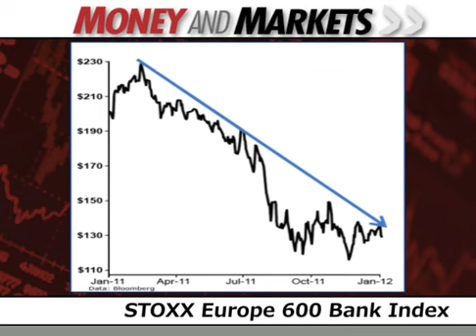Money and Markets TV - January 11, 2012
Tom Essaye says the broad markets are not a reliable leading indicator of the direction of the sovereign debt crisis, because they tend to overreact to the headlines. He names one European banking index that can help you time your trading decisions.